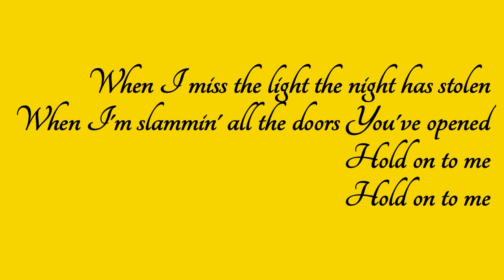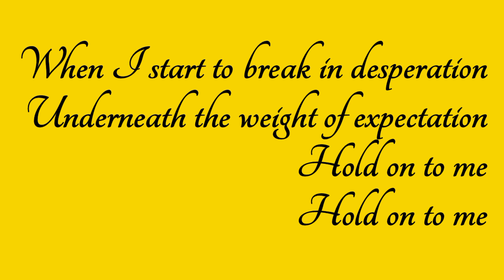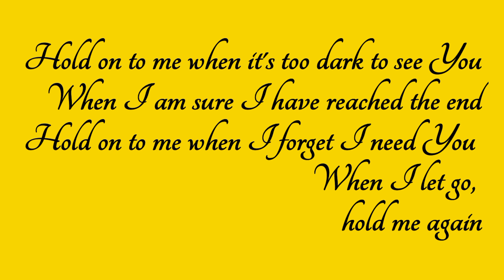Joy Ngatha ~ Hold on to me ~ 2023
When I forget myself and all you do for me, just hold on to me

Songwriters: Paul Mabury / Paul Duncan / Lauren Daigle